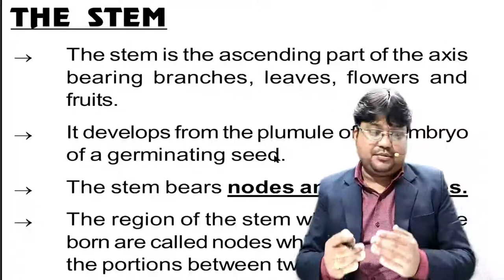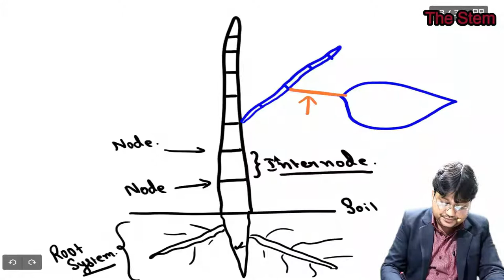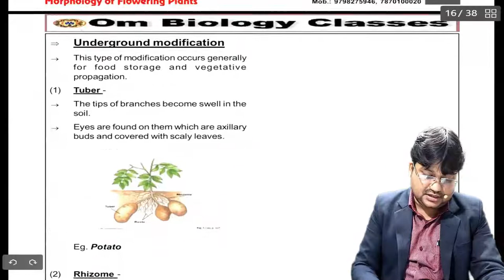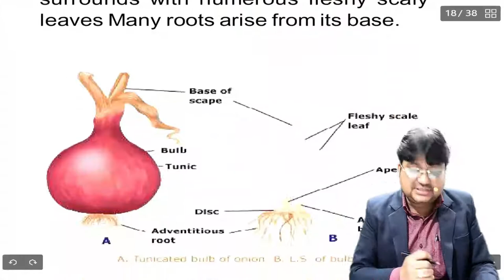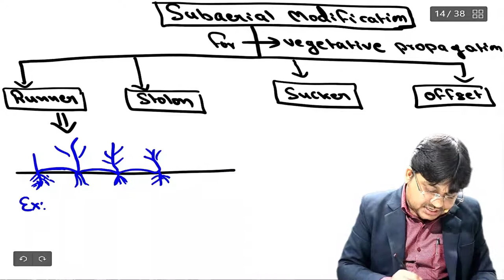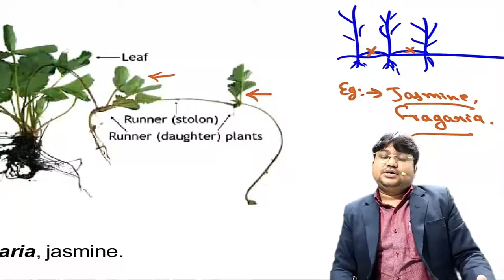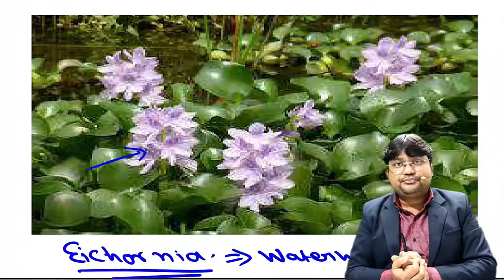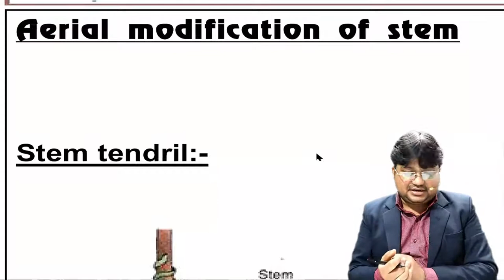Structure and Functions of Stems |Parts of a Plant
Learn about Plant Morphology in Class 11 Botany on om biology NEET LIVE DAILY from keshri Sir where he discusses ...STEM - What is it and why is it important, Types of Stem | तने के प्रकार | Modifications of stem | Plant Morphology | तने के रूपांतरण | Biology